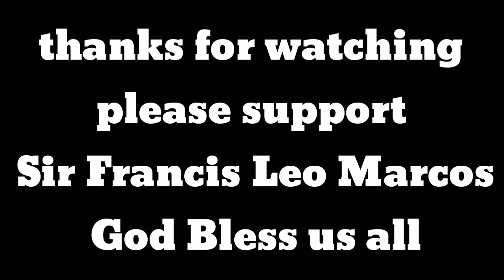Francis Leo Marcos Photos